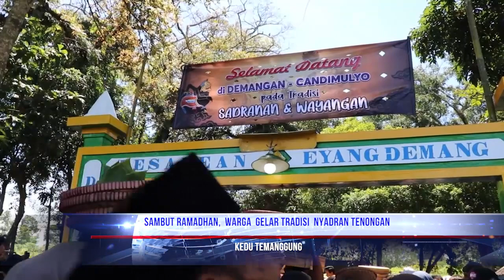SAMBUT RAMADHAN, WARGA GELAR TRADISI NYADRAN TENONGAN